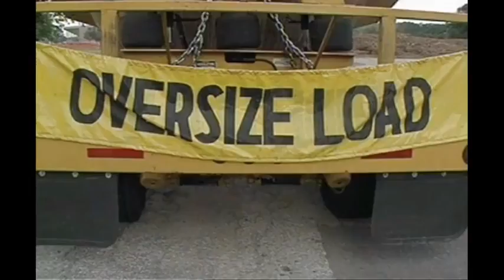Awesome Machine - Moving and Transplanting Trees with a Tree Spade